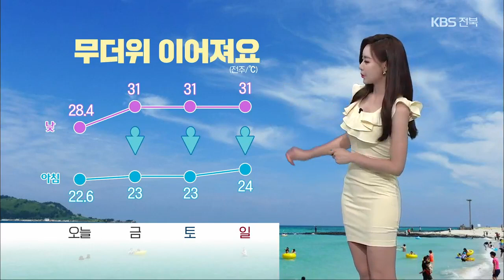[날씨] 전북 장맛비 소강, 내일 새벽까지 5~60mm의 소나기 / KBS 2021.07.08.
정체전선이 남쪽으로 물러가면서 장맛비가 소강상태를 보이고 있습니다.

하지만 계속해서 우산 챙겨 다니셔야겠는데요.

낮 기온이 크게 올라  대기가 불안정해서 소나기가 잦겠습니다.

내일 새벽까지 최대 60mm, 내일 오후부터 모레 새벽까지  5~50mm의 소나기가 내리겠습니다.

 국지적으로 강한 소나기 구름이 만들어져 갑자기 매우 세찬 비가 쏟아지겠는데요,

특히 동부내륙에 돌풍과 벼락을 동반해 시간당 50mm 이상씩 쏟아질 수 있겠습니다.

취약시간대인 밤에 강한 비가 예상되고, 이미 큰 비가 내려 지반이 약해져 있는 만큼 피해 없도록 유의하셔야겠습니다.

 이제는 폭염에도 대비해주셔야겠습니다.

한낮 기온 31도까지 오르겠고요.

습도까지 높아  체감온도는 33도 안팎의  무더위가 찾아올 전망입니다.

 내일 기온 자세히 보겠습니다.

내일 아침까지 안개가 짙어지겠습니다.

도서 지역은 가시거리가 200m 이하로  매우 짧아지는 곳이 있어 조심하셔야겠습니다.

아침 기온 23도 안팎으로 오늘과 비슷하겠고 낮 최고 기온 익산과 전주 31도로 오늘보다 더 덥겠습니다.

무주 31도, 임실 29도까지 오르겠고요.

강한 자외선도 주의하셔야겠습니다.

 물결은 먼바다에서 최고 2m까지 일겠고 바다 안개가 짙겠습니다.

 내일 전국 곳곳에 소나기가 내리겠고요.

제주도에는 정체전선의 영향으로  비가 오겠습니다.

내륙 곳곳에 폭염주의보가 발효 중이며 내일 한낮 기온 서울 29도, 대구 31도 등 무더위가 예상됩니다.